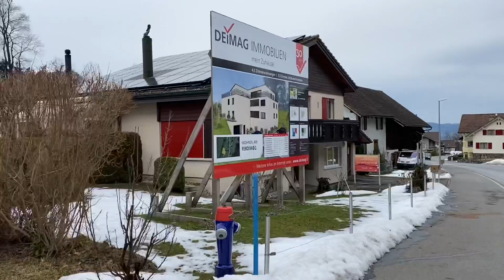Schellenberg - Zentrum Burgruine Hinterschellenberg - 06.02.2022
Spaziergang durch die Gemeinde.